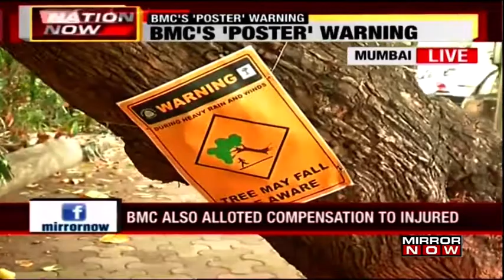BMC's poster warning ahead of monsoon, puts posters of 'Trees may fall' across Mumbai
Close to 10, 000 posters have been put up across Mumbai by the BMC saying 'Tree may fall. Be Aware'. This is an initiative taken with the onset of the monsoons as a warning during heavy rains and wind. Mirror Now gets you more details.